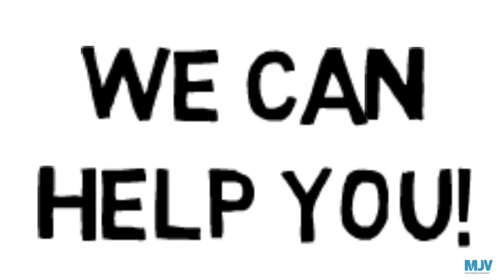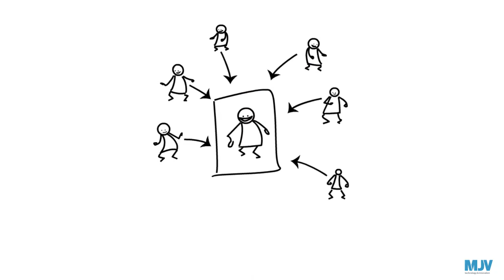User Requirements for Design Thinking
Take a look at this short presentation on some of the plentiful benefits of Design Thinking.

For more on Design Thinking check out our definitive ebook on the topic